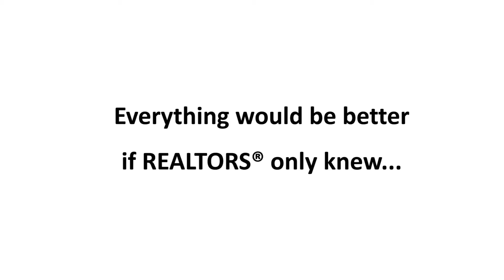"The Big Three" Questions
1. What did you want to be when you were a kid?
2. What does home mean to you?
3. Everything would be better if REALTORS® only knew...what?
Featuring Arizona REALTORS® Director of Association Relations Monica Schulik, CEO Michelle Lind, Customer Service Coordinator Magdalena Hernandez and 2017 President Paula Monthofer.